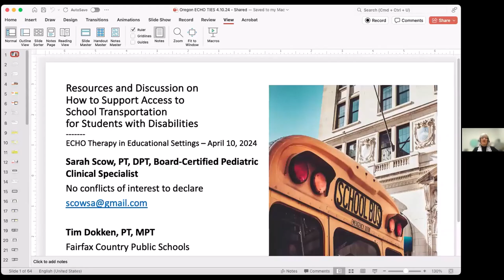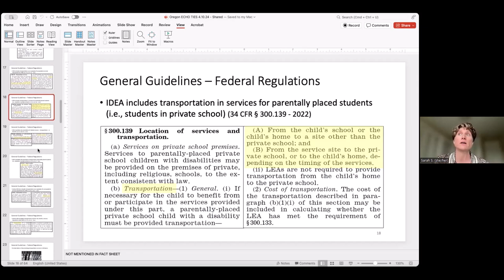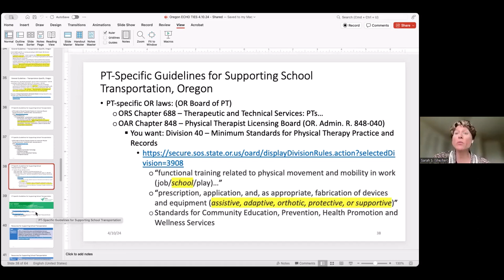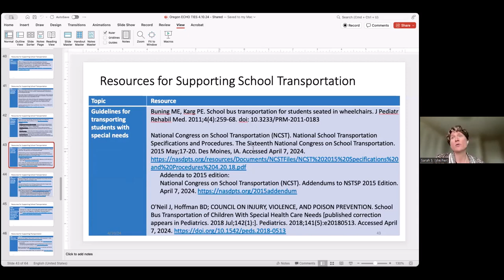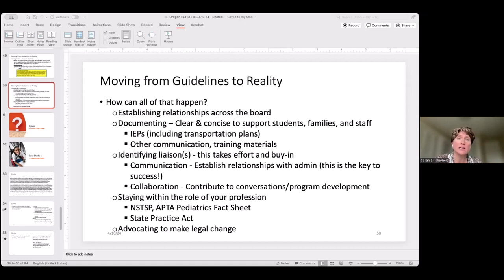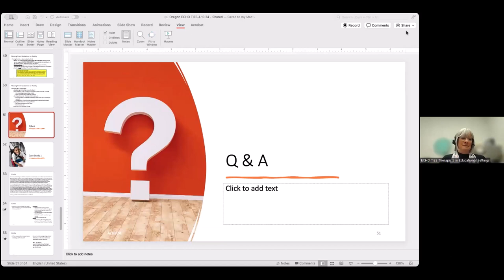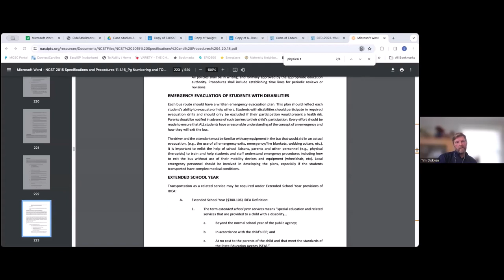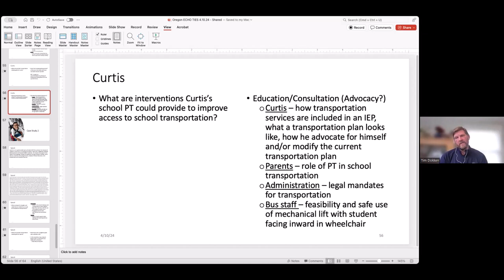4/10/24 Resources to Support Access to School Transportation for Students with Disabilities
...with Sarah Scow and Tim Dokken
This session will reframe the traditional concept of the school day to include transportation services and will review the role of school therapists in school transportation for students with disabilities. A brief review of existing legislative mandates and general guidelines for school transportation for students with disabilities will lead to consideration of how the PT scope of practice fits into the existing framework. Presenters will review an APTA fact sheet designed to guide the role of PTs in school transportation for students with disabilities, as well as general transportation resources helpful to both physical and occupational therapy providers. In order to move from guidelines to the reality of supporting access to school transportation for students with disabilities, presenters will share tips on how to fit transportation into the work day, how to collaborate with transportation stakeholders, how to contribute to conversations around the development of daily and emergency transportation plans, how to draw the line to remain within the scope of practice, and how to advocate for lasting change. All of this information will guide the discussion of a case study and what transportation services and the role of therapy providers might look like for the student in question, including appropriate IEP goals, intervention (e.g., direct intervention, equipment management, staff education, etc.), and the logistics of how to make it all work.
After the session, participants will be able to:
Identify and utilize resources to guide the provision of therapy services in support of access to school transportation for students with disabilities.
Apply resources/guidelines regarding the school transportation for students with disabilities to the daily provision of therapy services.
Identify student-specific strengths/needs related to transportation and have the tools to create appropriate transportation-related IEP goals, and design therapeutic interventions to support these goals.